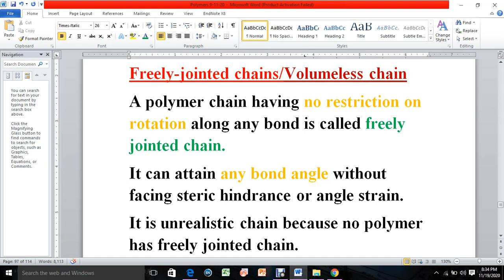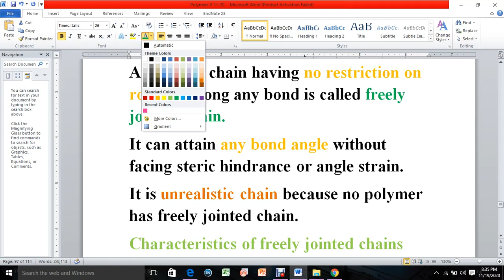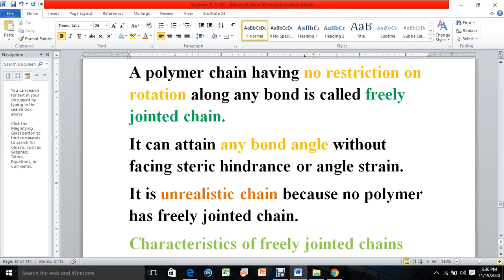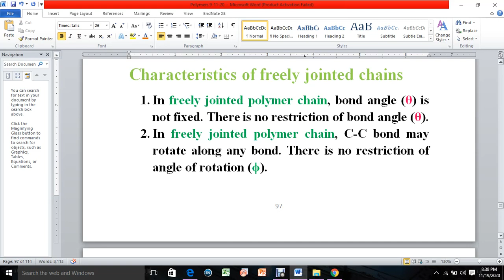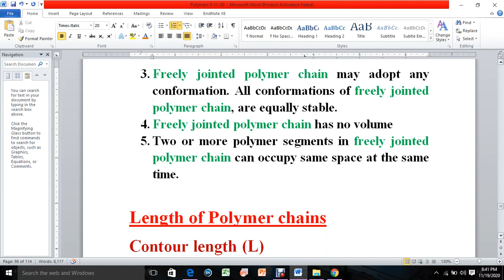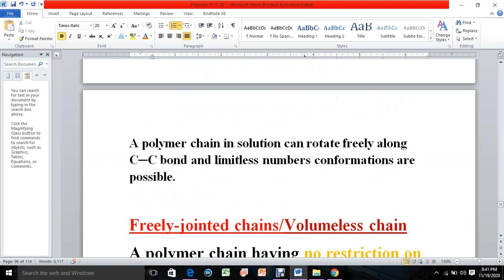Freely jointed polymer chain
volume less polymer chain
Characteristics of Freely jointed polymer chain